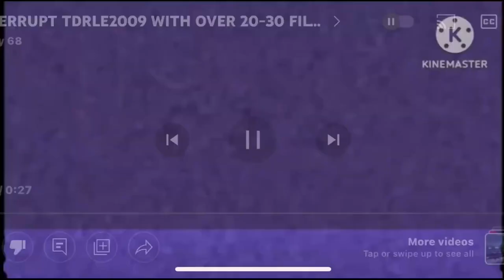Preview 2 617STUFF V9